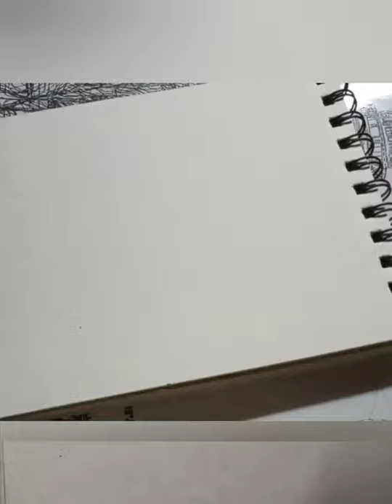cute baby portrait#portrait drawing with charcoal#